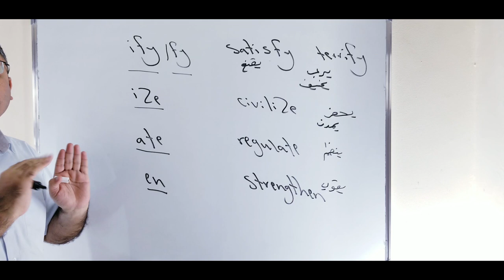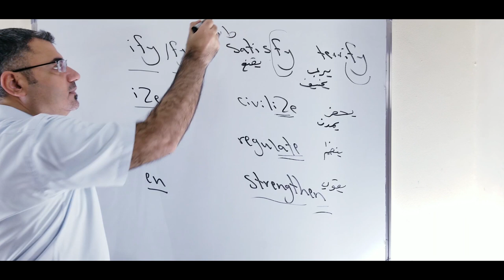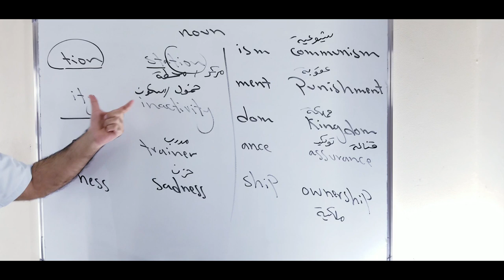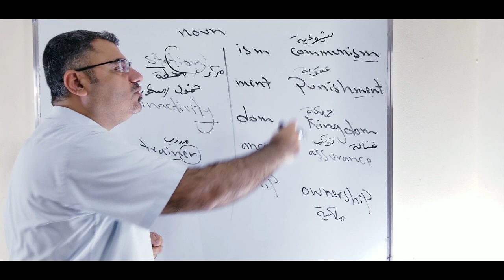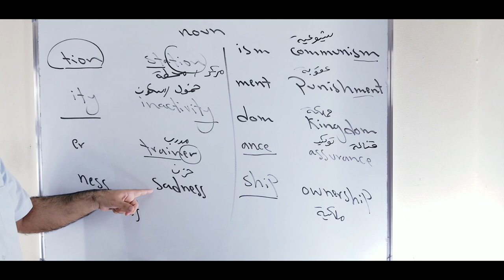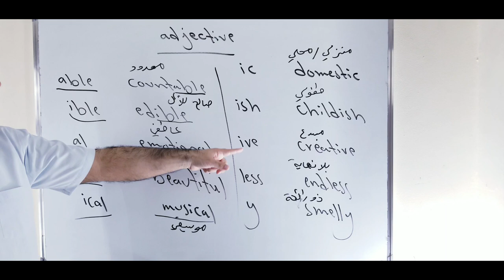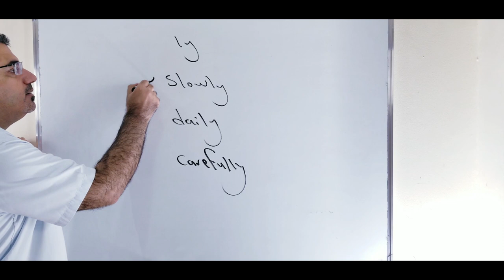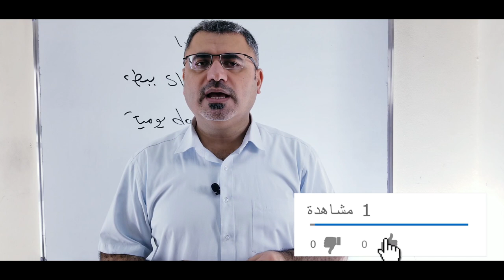كيف اعرف اقسام الكلام في اللغة الانجليزية | parts of speech in English | adjective verb noun adverb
نتعلم في هذا الفيديو كيف اميز وافرق بين اقسام الكلام في الانجليزية عن طريق suffixes ومافي اللاحقات للاسماء وللافعال وللصفات وللظروف مع امثلة وشرح مفصل بالتالي تعرف الكلمة من خلال اللاحقات بكل سهولة
noun , adjective , verb and adverb  يرجى دعم القناة ونشرها بين الاصدقاء دمتم بخير وعافية